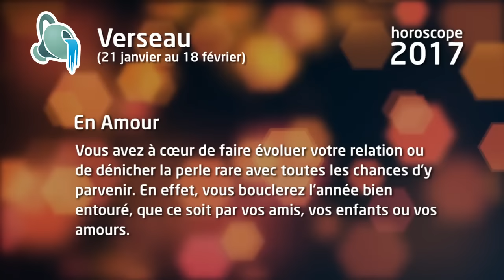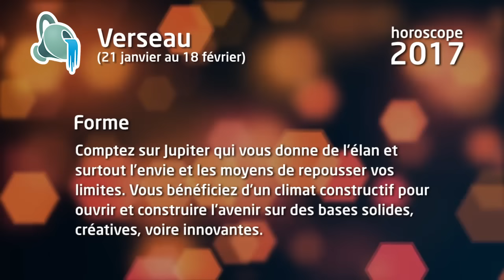Horoscope 2017 du Verseau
Nouveau !! L'horoscope 2017 du Verseau en vidéo: 2017 est une année de communication, cher Verseau ! Après avoir subi une longue période où vous aviez l'impression d'avancer à reculons et de faire face, sans répit, à toutes sortes de problèmes récurrents, financiers, affectifs et relationnels, vous décidez de passer à la vitesse supérieure et de vous envoler vers la réalisation de vos plus puissantes aspirations. Vous êtes en mesure de réaliser des prouesses en réfléchissant sur le long terme, en restant prudent mais en osant un peu de fantaisie, voire un grain de folie, particulièrement dans la façon géniale que vous avez de communiquer. Jusqu'en septembre, vous vous montrez particulièrement dynamique sans pour autant dépasser les bornes et, à partir du 10 octobre, vous êtes en mesure d'atteindre vos principaux objectifs, de vous retrouver à l'avant de la scène !

Pour lire la totalité de votre horoscope 2017, suivez ce lien